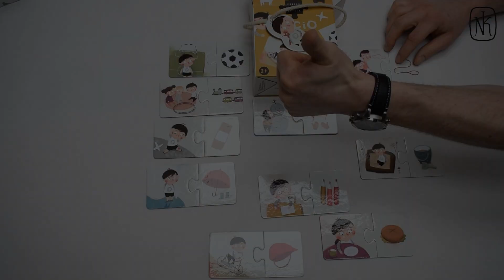Pucio. Puzzle: Czego brakuje?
Wreszcie są! Długo wyczekiwane, mądre i piękne zabawki z PUCIEM!

Uwielbiany przez dzieci i rodziców bohater bestsellerowej serii Marty Galewskiej-Kustry, fenomenalnie ilustrowanej przez Joannę Kłos, w końcu wykracza poza karty książek i pojawia się także na puzzlach! Zapraszamy do wspólnej zabawy i nauki!

Puzzle dwuelementowe skierowane do dzieci od 2 lat. Na obrazkach jest Pucio w sytuacjach, w których… czegoś brakuje. Dziecko powinno przyjrzeć się obrazkowi głównemu, zastanowić się, czego brakuje, i dopasować do obrazka drugi element, na którym widnieje właściwy obiekt.

To na pozór proste zadanie wymaga skupienia uwagi na ilustracji, ale przede wszystkim pobudza do myślenia. Mimo niedużej liczby elementów puzzle dają okazję do wielu zabaw o różnym stopniu trudności, w zależności od możliwości intelektualnych i potrzeb dziecka.

Wyprodukowano w Polsce.